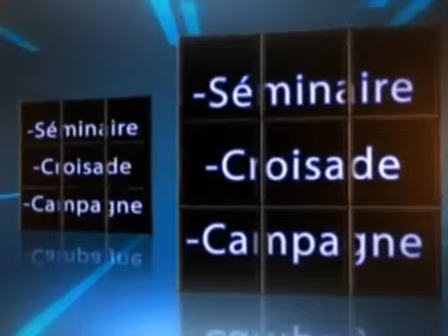MIKE KALAMBAY EN COLERE ELECTION PRESIDENT DE L'AMCC